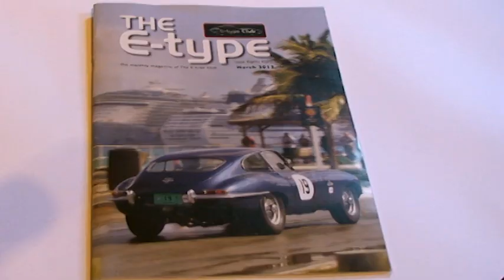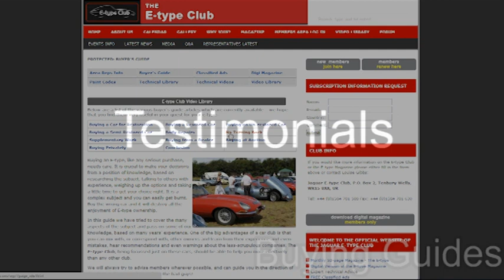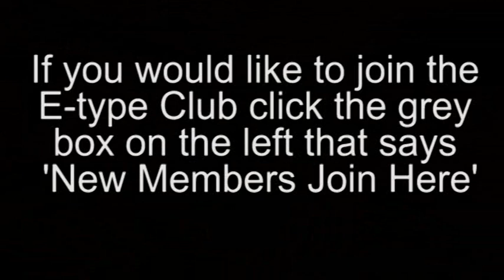Why Join the E-type Club?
Join today and get a host of exclusive benefits which include:

Subscription to The E-type magazine; this magazine is of high quality & is professionally edited & produced.

Discounts from the world's leading E-type specialists & classic car insurers.

The opportunity to participate in E-type Events world wide, including:
Long tours, short tours & weekend events (eg Red Rock Rallye -- USA, Tour of Spain -- Europe, Moors 'n' Wolds -- UK) Track Days, Hill Climbs, Technical Workshops, Dinners & Lunches, Informal Runs and Day Tours.

The E-type Club offers technical assistance and advice from the Club's own experts.

A web-based technical library and buying guide (password activated on joining).

A quality range of E-type merchandise including books, clothing and exclusive limited edition products.

Free classified ads (magazine & web-based).

A fun community of like-minded individuals -- all dedicated to driving, restoring and celebrating the Jaguar E-type.

Club Patron -- Norman Dewis.